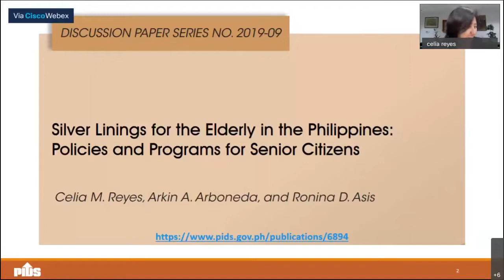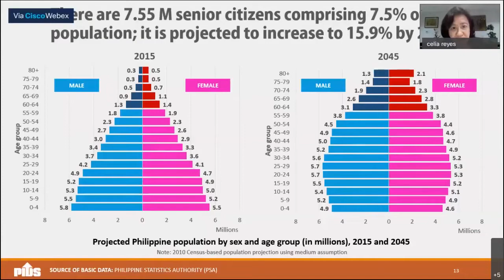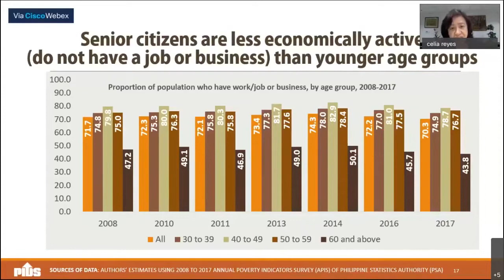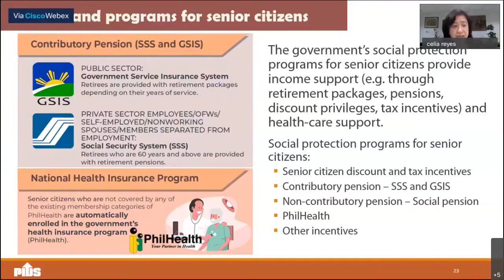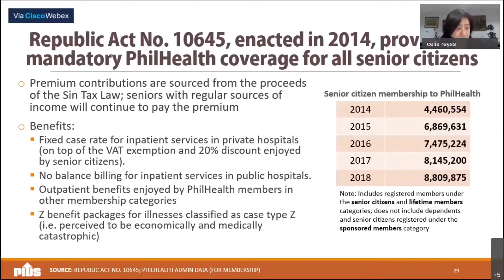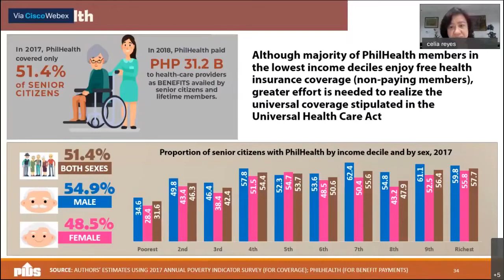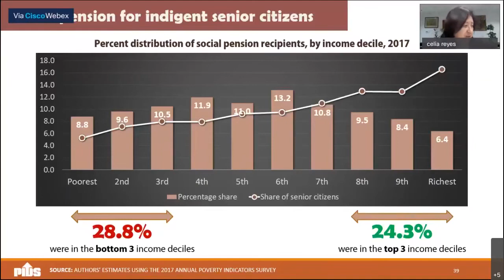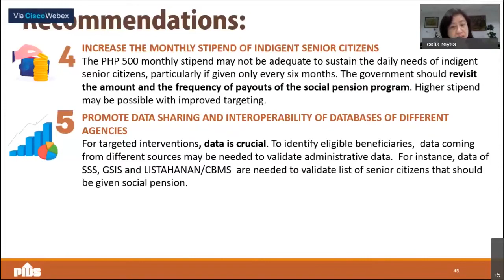Addressing the Needs of Senior Citizens in the Philippines by Dr. Celia Reyes